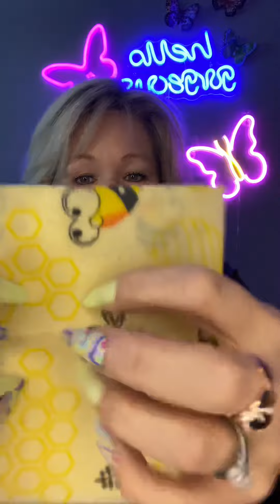ASMR Fast and Aggressive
Trying out the fast and aggressive ASMR. Please let me know what you liked the most.